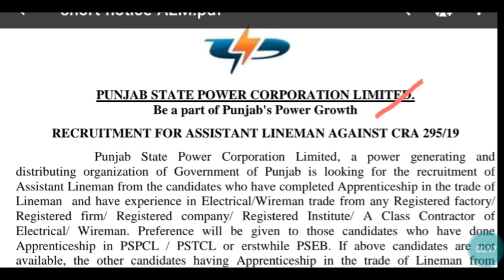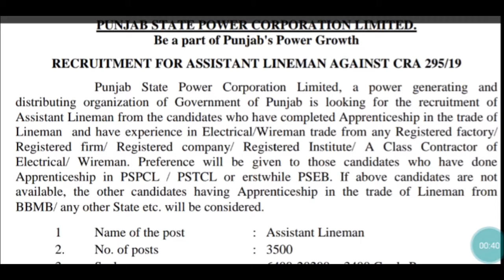PSPCL ASSISTANT LINEMAN RECRUITMENT 2019 APPLY ONLINE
PUNJAB STATE POWER CORPORATION LIMITED: PSPCL started the recruitment on the various post. So if you are eligible then you can apply for this post. All details related to PSPCL recruitment explained in the video.

PSPCL recruitment 2019
Punjab bharti 2019
8th pass bharti
10th pass bharti
Assistent lineman punjab bharti
3500 post lineman bharti 2019
Punjab State Power Corporation Limited recruitment 2019
Goverment job 2019
punjab latest vacancy
Punjab jobs vacancy details
Linemen bharti application form
UPCL official Notification